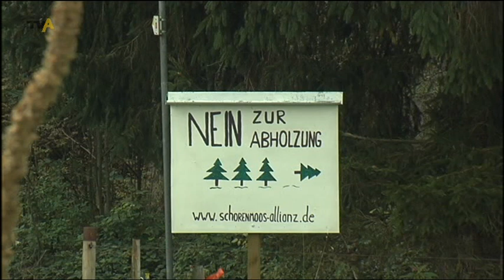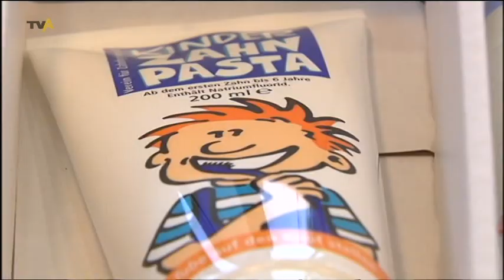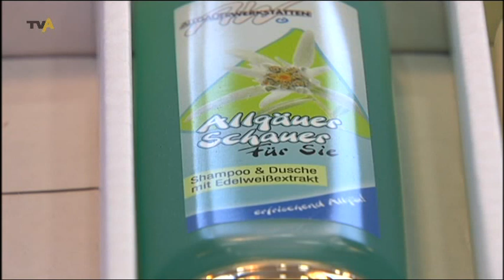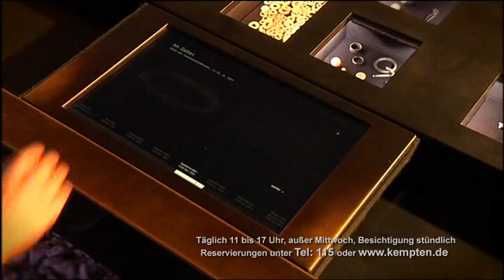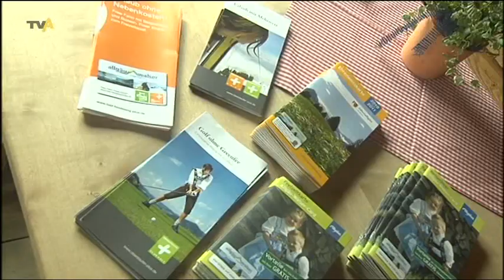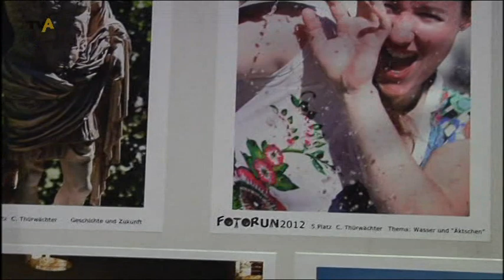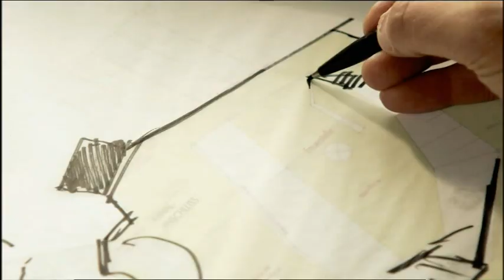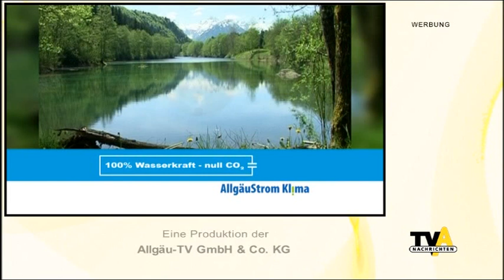TV Allgäu Nachrichten - Dienstag, 09. Oktober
Die Sendung von Dienstag, 09. Oktober